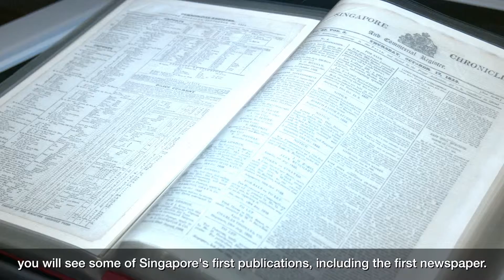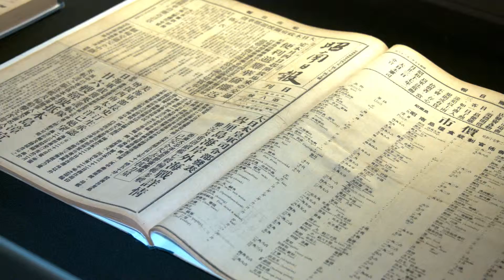Official Opening of 'From the Stacks' Exhibition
Minister Yaacob Ibrahim officially opened NLB's major exhibition From the Stacks: Highlights of the National Library, which showcases rare materials from the National Library's collection that are publicly displayed for the first time in Singapore. More than 100 items dating back to the 18th and 19th century were carefully curated to allow visitors to appreciate Singapore's rich history and heritage through a delightful multi-sensory journey. Some notable exhibits includes handwritten letters by Sir Stamford Raffles and Lady Sophia Raffles, as well as one of the earliest Qur'ans published in Singapore, Kampong Glam in 1869. There was also a giant exhibit prop of nursery rhymes from Haji's Book of Malayan Nursery Rhymes.